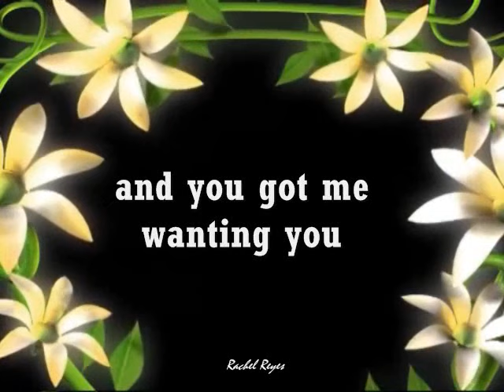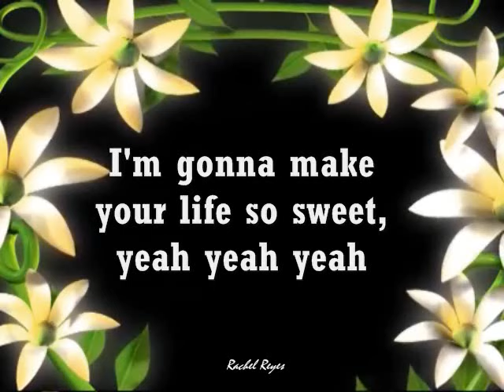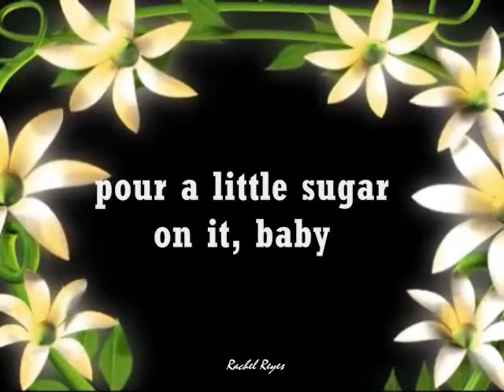SUGAR, SUGAR - (Lyrics)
Oh honey, honey!

SPECIAL THANKS and CREDIT to MOTION GRAPHICS for this Flowers Frem Premium HD Video Background Motion Graphics. Thank you so much!!!